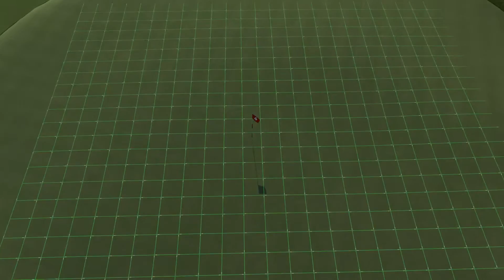Nice 5-iron 154 yd eagle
The Golf Club. 154 yard eagle, uphill/upwind with a 5-iron.